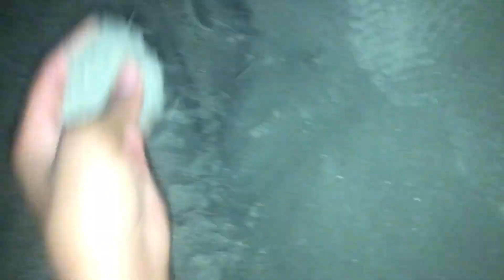Family Beach Trip to Savannah / Tybee Island GA!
Me and the girls + my nephew went to Savannah and Tybee Island for a quick day… or night? 🤔 trip. I’m not sure because we were racing the sun lol.

Last little family trip before leaving to live abroad 😭

When was the last time y’all went to Savannah? 👀

As Always 🏹🧡🌿
x Carly

🏹 There’s items on the shop that you may need for all your day trips and excursions like good insect repellent, power banks, and a travel daybag, so if you have any adventures coming up use the 🏹 Outdoor Adventure Pack